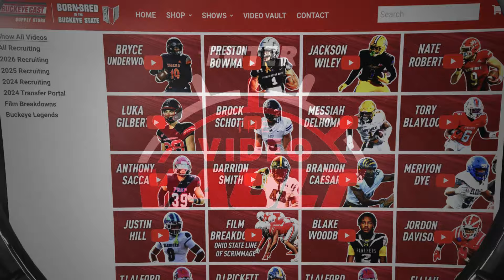Daily Buckeye Blitz: Brian Hartline's Elite WR Corps: Latest Updates from OSU Fall Camp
On this episode of The Daily Buckeye Blitz, host Joe Warwick brings Buckeye Nation the latest insights from Ohio State’s wide receivers coach, Brian Hartline. With a star-studded group featuring Jeremiah Smith, Emeka Egbuka, Carnell Tate, Brandon Inniss, and more, find out how these elite wideouts are shaping up for the 2024 season. Get the inside scoop on who’s standing out and how this group plans to dominate defenses this year. Don’t miss it!